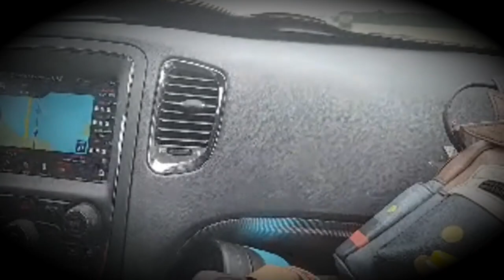Shanny And Rev yelling at child -From the infamous Road trip Last year